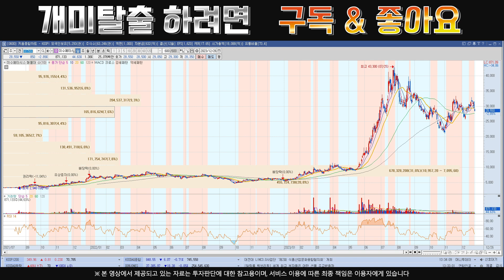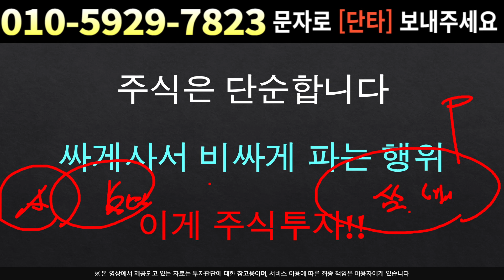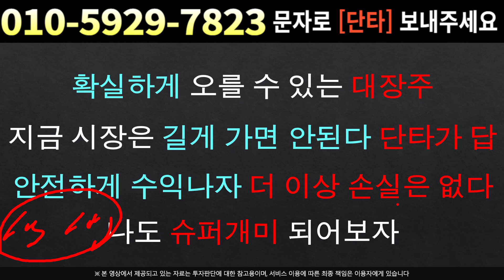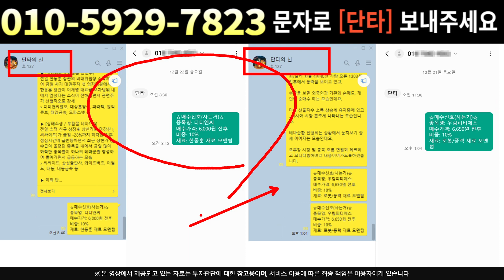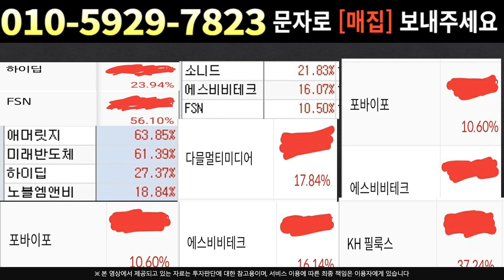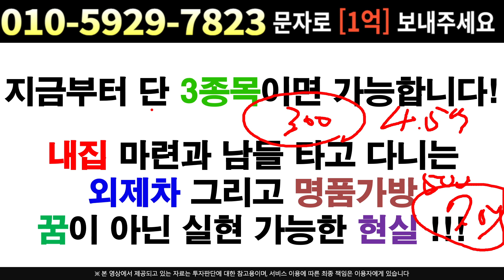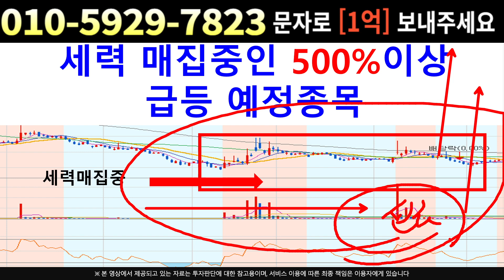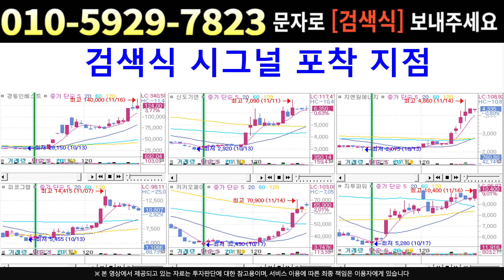[주식]이수페타시스 - 국내외 패시브자금 ETF까지? 펀더멘탈 짱짱합니다 정말